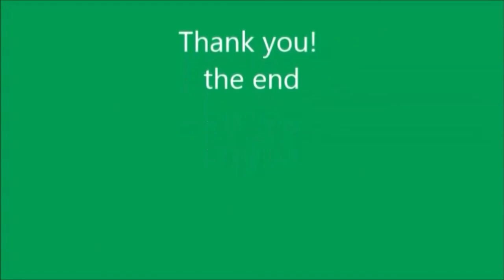Haramaya University main campus and its Sport academy